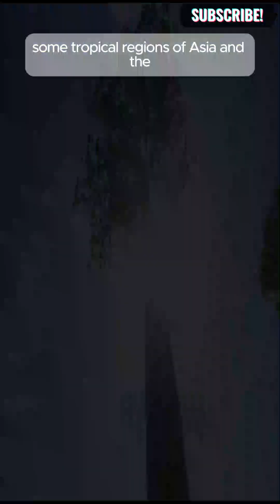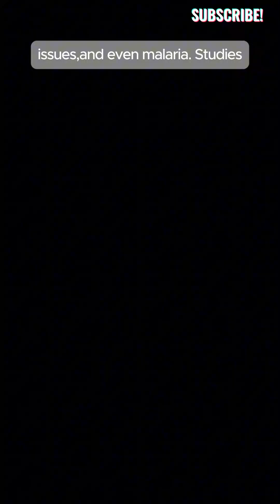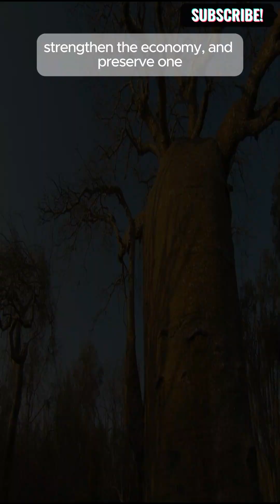Baobab: The Tree of Life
Gebauer, J., El-Siddig, K., & Ebert, G. (2002). Baobab (Adansonia digitata L.): A Review on a Multipurpose Tree with Promising Future in the Sudan. Gartenbauwissenschaft, 67(4), 155-160. Recuperado de
ScienceDirect

Sanchez, A. C., & Swennen, R. (1995). Molecular Identification of Musa Germplasm. Euphytica, 82(3), 197-201. Recuperado de

Sidibe, M., & Williams, J. T. (2002). Baobab. Adansonia digitata. International Centre for Underutilised Crops, University of Southampton, Southampton, UK. Recuperado de